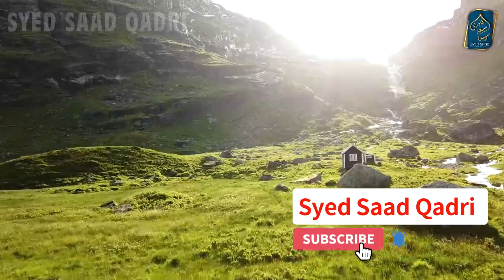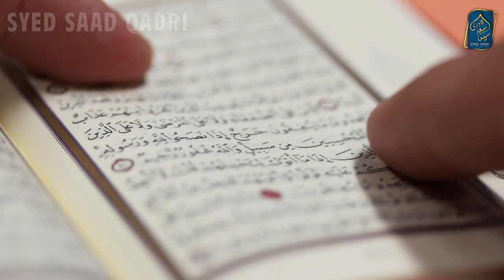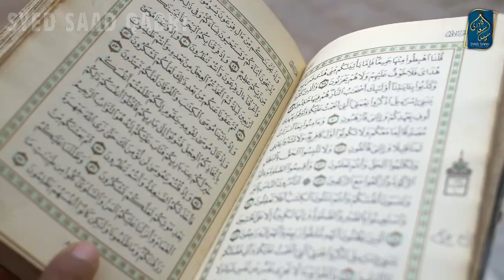Jannati ke Kapde kaise honge? Clothes of Jannati | Jannat ka Bayan Syed Saad Qadri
0:00 Channel Intro